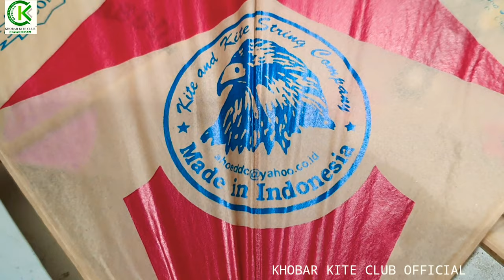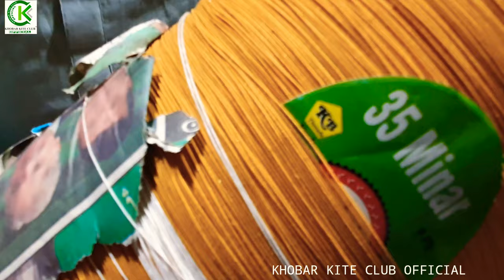Kites- Strange Kites- Art And Craft- Patangbazi- Pipa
traditional areas where kite flying festivals are held.
A popular BasantMela is held in Lahore (see Festivals of Lahore).
Red & Black Big Kites on Faisalabad Basant 2020
The Basant Kite Festival has been a historic spring time kite flying event during the BasantPanchami festival in the Punjab region in India and Pakistan.
Yellow outfits are worn on Basant (Rakhi Vijan))
It falls on Basant, also called Basant Panchami.
According to the Punjabi calendar it is held on the fifth day of lunar month of Magha (in late January or early February) marking the start of spring.

Kite fighting is a very popular pastime all around Pakistan, but mostly in urban centers across the country (especially Lahore).
The kite fights are at their highest during the spring celebrations and the fighters enjoy competing with rivals to cut-loose the string of the others kite, this is popularly known as "Pecha".

During the spring festival, kite flying competitions are held across the country and the skies are colored with kites. As people cut-loose an opponents kite, shouts of 'Bo kata' ring through the air. They reclaim the kites, after they have been cut-loose, by running after them.

This is a popular ritual especially among the youth (similar to scenes depicted in the Kite Runner which is based in neighboring Afghanistan).

Kites and strings are a big business in the country and many types of strings are used: glass-coated strings, metal strings and tandi. However, kite flying was banned in Punjab due to motorcyclist deaths caused by glass-coated or metal kite-strings.

Kup, Patang, Guda, and Nakhlaoo cut from lucknao cut are some of the kites used. They vary in balance, weight and speed.

Answer: A kite is a tethered heavier-than-air craft with wing surfaces that react against the air to create lift and drag.
The finest Chinese kites are made from split bamboo (usually golden bamboo), covered with silk, and hand painted.
Kite flying is popular in many Asian countries, where it often takes the form of " kitefighting ", in which participants try to snag each other's kites or cut other kites down.
Fighter kites are usually small, flattened diamond-shaped kites made of paper and bamboo. Tails are not used on fighter kites so that agility and maneuverability are not compromised.

These things should be banned totally for peaceful Lahore Basant! Agree??
1. Bullets and tracer bullets fired during celebratory gunfire.
2. Dangerous types of kite strings, such as metal wire, or strings coated metal filings.
3. Electrocutions caused by flying metal wire kites near power lines.
4. Electrocutions caused by people touching power lines while trying to retrieve kites.
5. Falls from rooftops related to flying or trying to retrieve kites.

Another reason cited for the ban was, the cost to the restore electricity power transmission system due to

  Shortcircuits from metal(clutch) kite wires touching power lines
Costs ocurred from switching off the power grid to prevent short circuits during basant days.

Basant was celebrated in Lahore, but now its celebrated in Rawalpindi, Faisalabad Gujranwala Sialkot kasur Quetta Dubai Saudi Arabia # Australia # USA